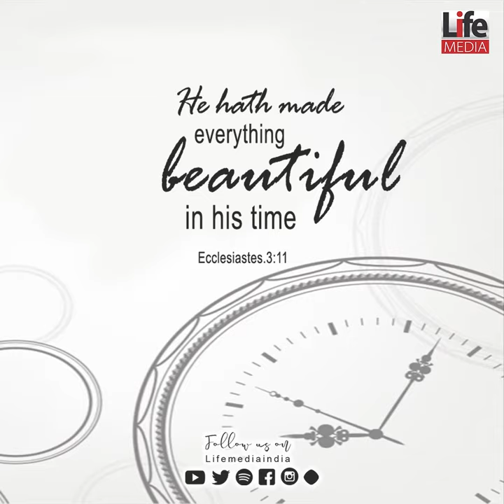[ENGLISH] - Today Bible Verse 01.08.2020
Christian Whatsapp Status 15 sec Video

You can share it on your social media walls or even you can share it through your Whatsapp Status.